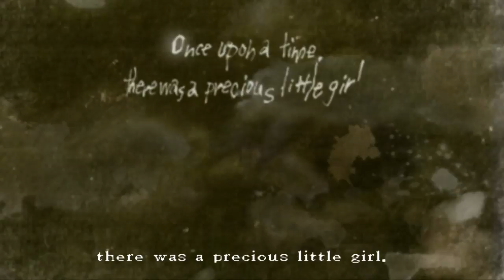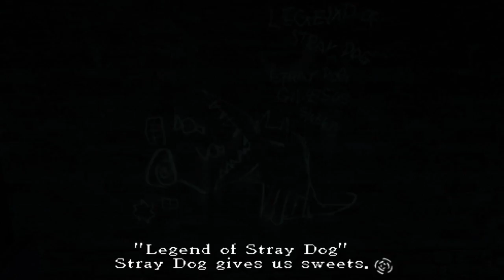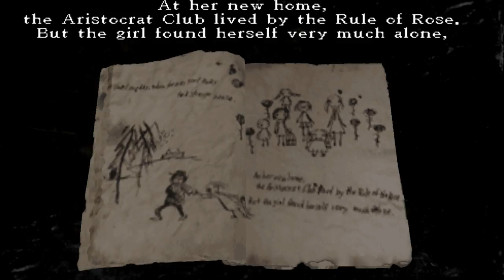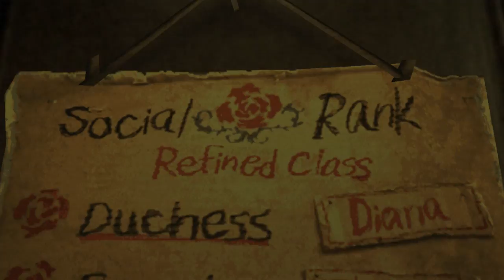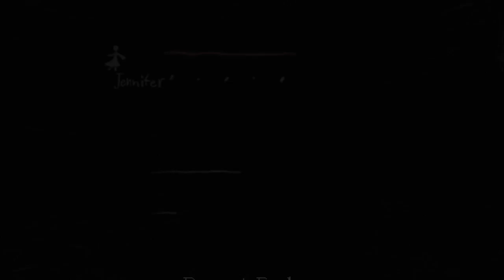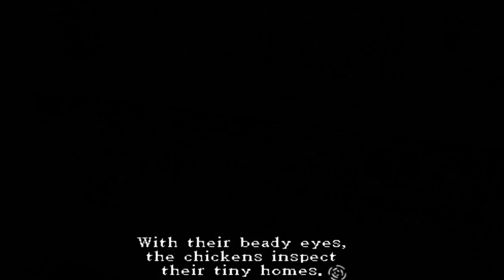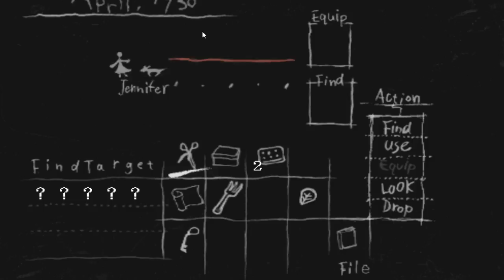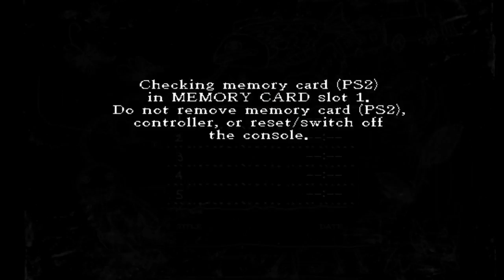fuck rose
SHEEEEEEEEEEIT